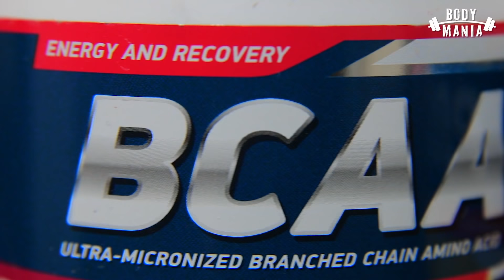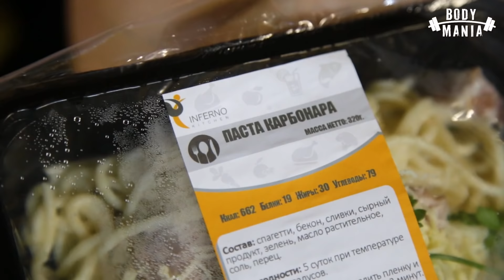Пробил в пресс! Мясорубка 2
Ботаник против амбала на мясорубке!